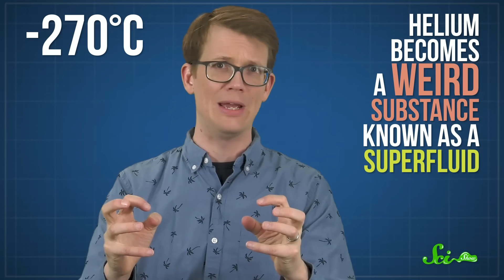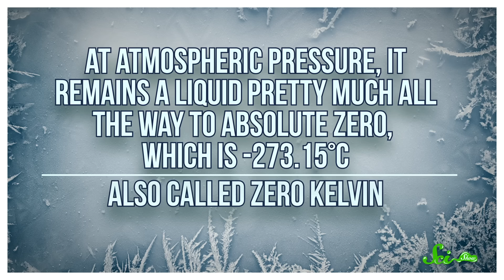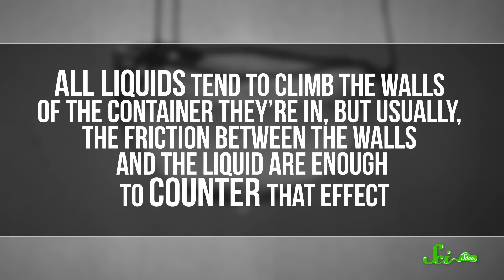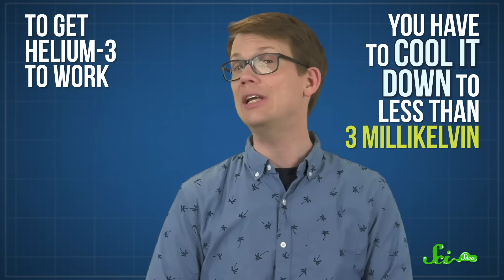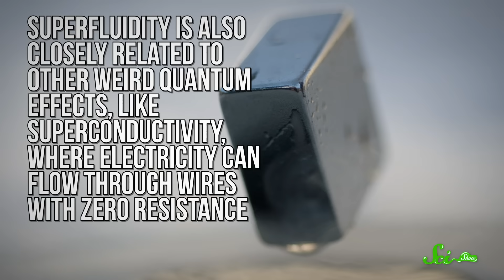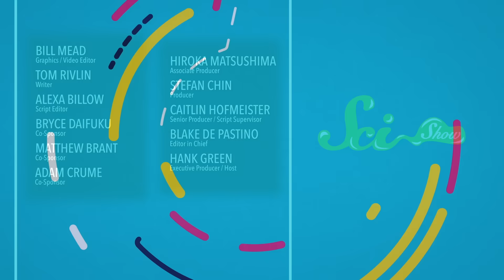What are Superfluids and Why Are They Important?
Can you imagine a cup of tea that doesn't obey the laws of physics? One that pours out of the bottom of your cup while crawling up the sides to the top? Join Hank Green for a fun new SciShow super episode all about superfluids!